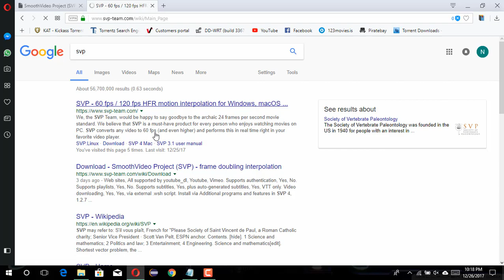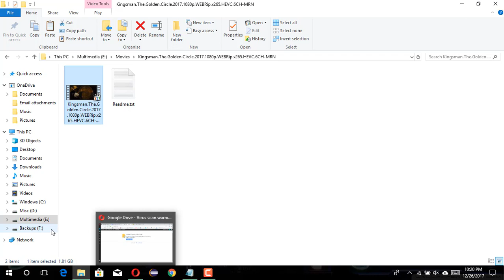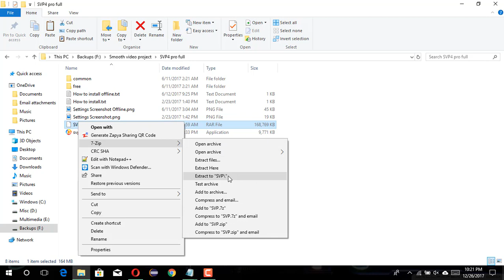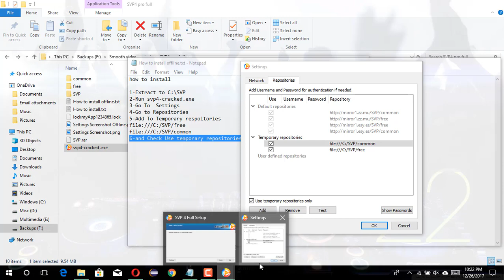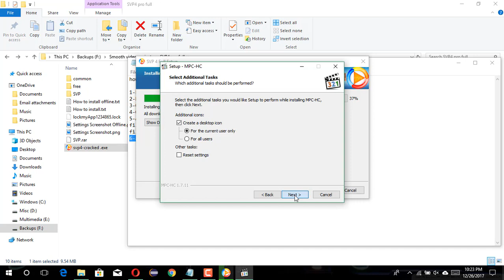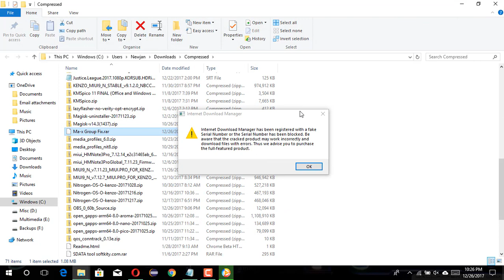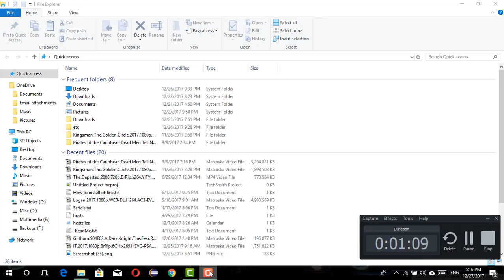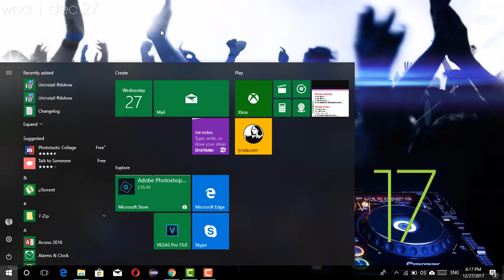Watch any movies at 60fps using Smooth Video Project(SVP)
Detailed setup on how to watch movies at 60fps using SVP